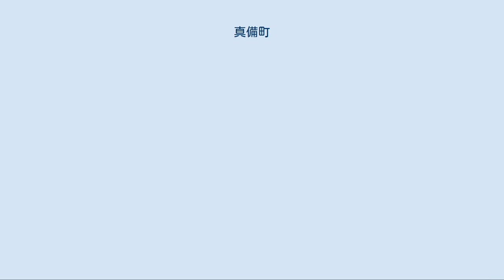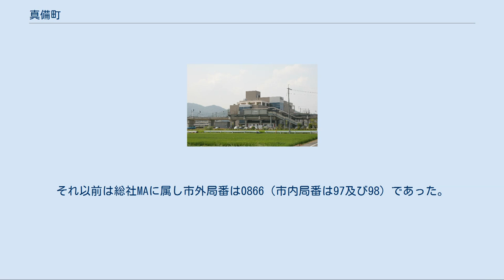真備町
日本 」 中国地方 」 山陽地方 」 岡山県 」 倉敷市 」 真備町 真備町（まびちょう）は、岡山県倉敷市に存在する地区。
また、かつて、2005年8月1日の倉敷市への編入合併まで岡山県吉備郡にあった自治体（町）。
 この記事では自治体時代の真備町、現在の倉敷市真備地区（真備支所管内）の両方について記述する。
 倉敷市の北西部にあたり、同市玉島地域の北部、および総社市の南西部になり、総社市（旧：総社市・清音村・山手村）とともに総社圏域を形成している。
倉敷圏域の北部にあたる。
倉敷市や総社市のベッドタウンとして急速に人口が増加し、地区東部はスーパーマーケットなどの郊外店の出店が相次ぎ激戦区となっている。
 地区内の企業は、総社市同様、倉敷の水島関連の下請け企業が多い。
 その他に農産物としてタケノコがあり、県内を代表する産地である。
 地区内東部の川辺・有井地区では、国道486号沿線・周辺地域でスーパーマーケットをはじめとしたロードサイド店が林立している。
 高梁川の西岸に地区があるが、町の北東部は高梁川西岸の総社市下原に隣接する。
地区の南北端は丘陵となっており、その丘陵間は比較的広い平野部となっている。
その中央部を高梁川支流の小田川が東流し、地区南東端で高梁川と合流する。
丘陵には竹林が多くタケノコが特産品である。
 町周辺に数多くの弥生時代の遺跡が確認されていることから、当時から稲作民が多数居住していたと思われる。
岡田の山之谷採取の石器、下二万金峯寺裏山発見の石斧、尾崎の熊野神社裏山の黒宮大塚（弥生後期の墳丘墓と推定される）、妹（せ）の蓮池付近で発見された銅鐸などのほか、小田川沿いの平野周辺部には紀元前後の弥生遺跡が点々と位置し、当時の真備町一帯にかなりの水田が開けていたことを物語っている。
 古代は豪族・下道氏（しもつみちし）の支配する地域であり、奈良時代に遣唐使となりのち右大臣まで昇進した吉備真備は、この下道氏の出である。
これが町名の由来となっている。
 江戸時代には伊東長実が領主となり、以降代々岡田藩伊東氏の領地となった。
 1871年（明治4年）、廃藩置県により、岡田藩は岡田県になり、さらに備中地方の各県が統一され真備町は深津県（のち小田県に改称）内の下道郡に属する十余の各村となる。
明治9年には備前、備中、美作の各地域が合併し、昭和27年に真備町が誕生。
 太平洋戦争末期に横溝正史の疎開地となり、戦後も暫くここに居留した。
横溝の寓居は現在一般公開されている。
 歴史的には吉備郡の流れを汲む総社市圏域に属しており、平成の大合併の際には当初総社圏域での新設合併を目指していたが、途中から倉敷市との合併も模索をし、合併を巡る住民投票や町長選の結果などの紆余曲折の末、倉敷市に編入合併となった。
これを機に地区内の警察・消防の管轄が総社（総社警察署、総社市消防本部）から玉島（玉島警察署、玉島消防署）に変更となった。
ただしゴミの収集は総社圏域で引き続き行っており、総社圏域西部の中核としての機能も未だ持ち続けている。
 倉敷市成立時に各大字の頭に「真備町」を冠したものに改称された。
 小学校[編集] 中学校[編集] 高等学校[編集] 支援学校[編集] 市の機関[編集] 県の機関[編集] 吉備真備駅 倉敷市編入に伴い2009年6月1日より倉敷MAに属し、市外局番は086となっている。
それ以前は総社MAに属し市外局番は0866（市内局番は97及び98）であった。
 郵便物の集配業務は倉敷郵便局（郵便区番号「710-13」）が担当している。
2006年までは箭田郵便局の管轄区であった。